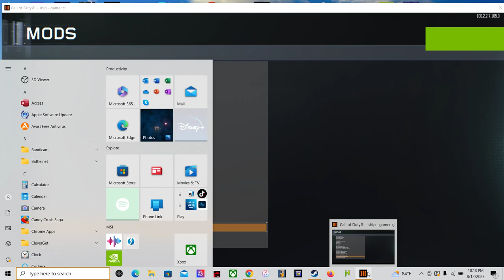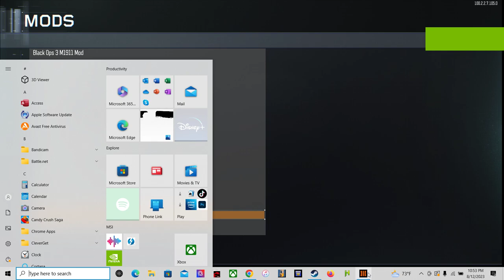I think someone hacked my custom zombies SOLO GAME!!!!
First time getting a connection interrupted on a bo3 custom zombies solo game and for what?